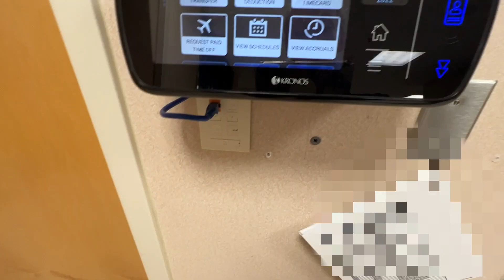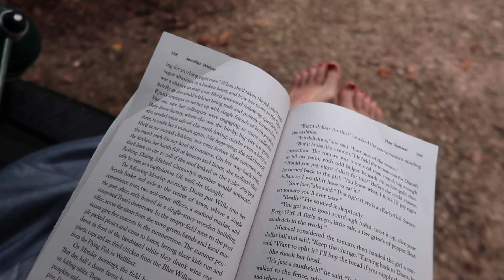Simple Days of Summer | Part 2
Simple Days of Summer | Part 2 | This summer I have been focusing on being more intentional with my time and spending it doing things that I love. I spent a lot of my summer gardening, camping with friends and also camping alone, taking care of my chickens and of course spending as much time outside as possible.

📸Vlogging Equipment💻
Main Vlogging Camera Camera for Photos and Sit down videos
Handheld Tripod
Other handheld tripod

POSITIVE VIBES ONLY! Being rude to myself or those in the comments will get you blocked. ♥️

If it is, I will ALWAYS let you know! I'll always be 100% transparent with you guys and I thank you SO much for any support that you do give when posts are sponsored! ♥️